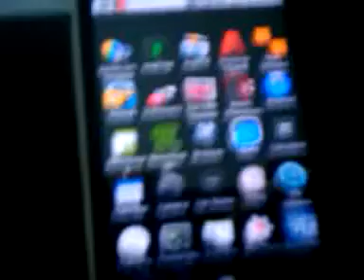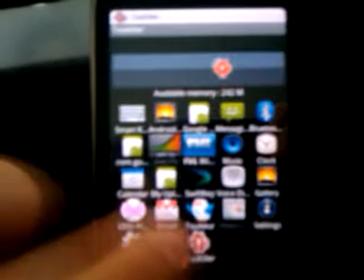4 or 5 columns with the Nexus one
This will be coming in the next cyanogen mod.  Just a few things to fix first and then I'll THROW IT ON MAH GIT